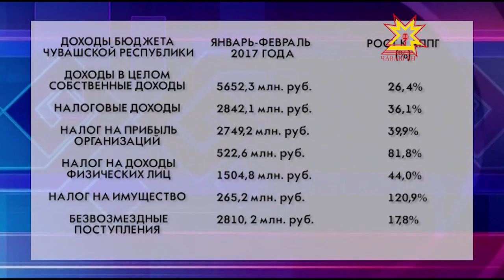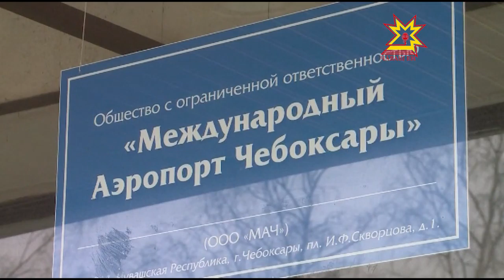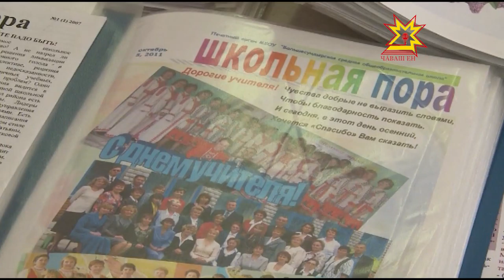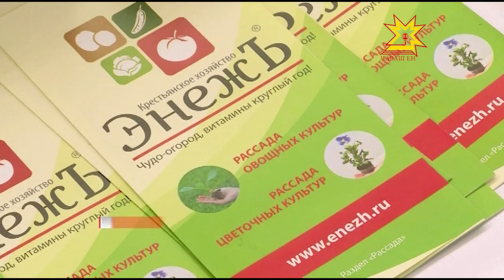Республика 02.03.2017 на русском языке. Вечерний выпуск